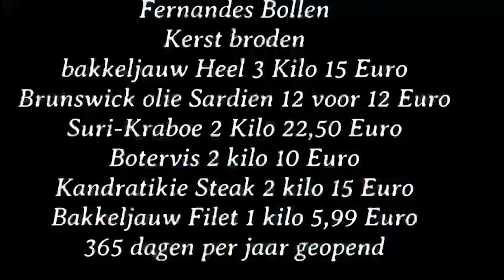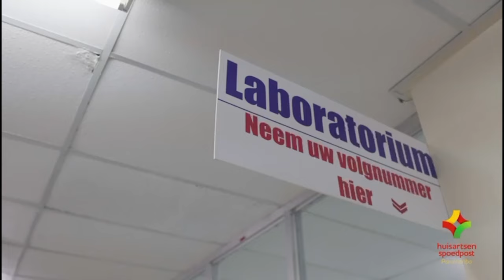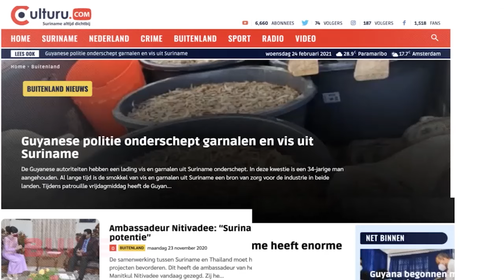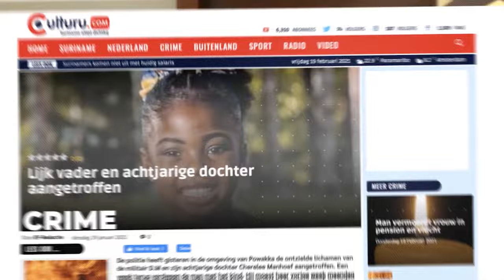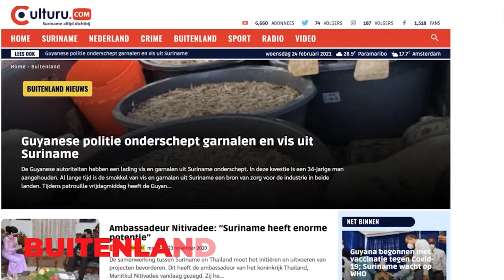Kinderen van Marowijne ontberen sportscholen, maken kennis met nieuwe tak van sporten